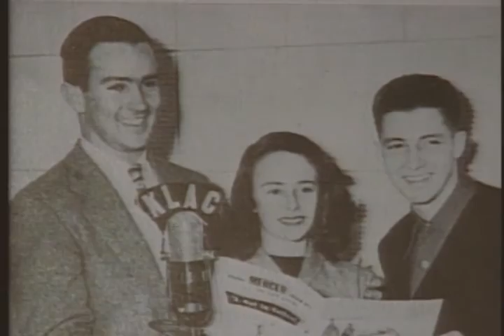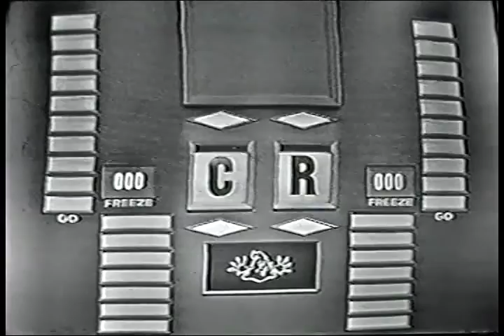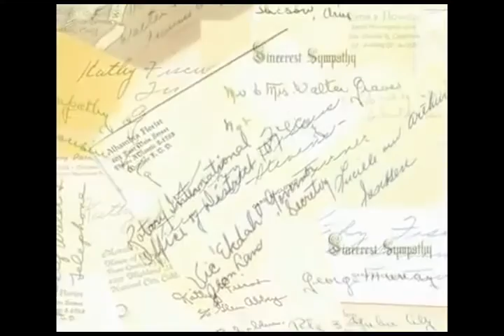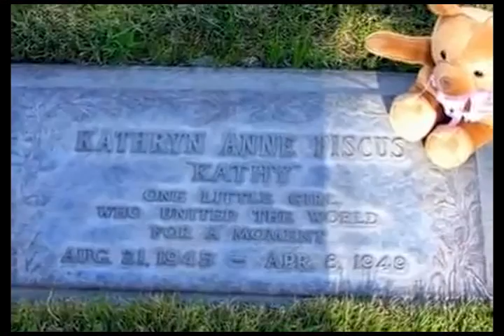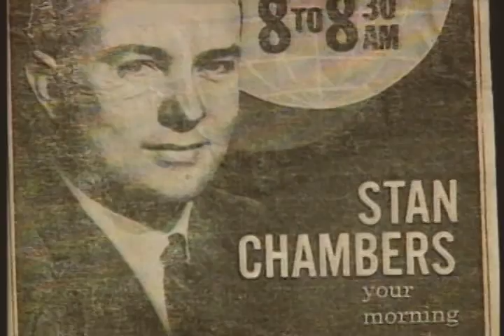Stan Chambers Presentation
A Presentation on legendary newsman Stan Chambers, created by the 3rd of his 11 kids, Dave Chambers.